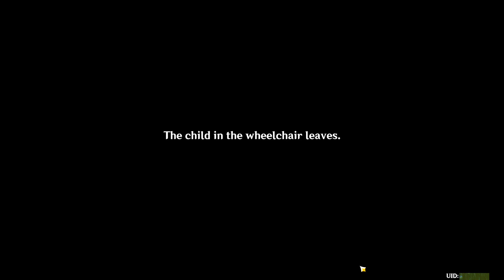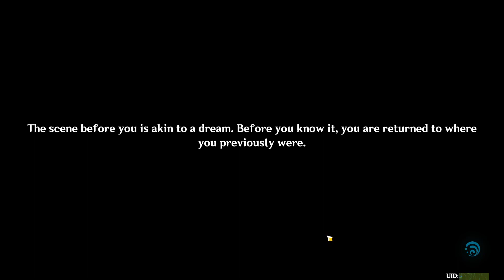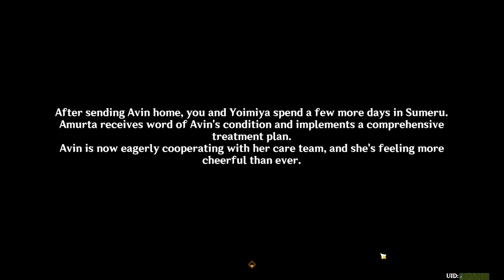Yoimiya Story Quest 2: Star-Pickers' Passage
A random guy follows Yoimiya on a quest to see a meteor shower.